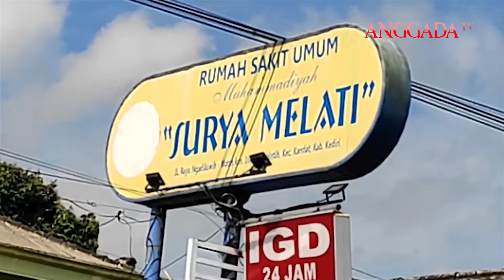Korban Luka Akibat Penganiayaan Riyanto Kondisinya Membaik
Korban penganiayaan senjata tajam yang dilakukan oleh Riyanto (35 tahun) warga Dusun Bangunmulyo Desa Pojok Kecamatan Wates Kabupaten Kediri saat ini sudah mulai membaik.

Akibat penganiayaan itu, 3 orang warga setempat harus kehilangan nyawa. Sedangkan 7 orang mengalami luka-luka bahkan 1 diantaranya kritis.

7 Korban menjalani perawatan di Rumah Sakit Surya Melati. Para korban ini diantaranya orang tua pelaku yakni Siswo dan Tuminah. Mereka mengalami luka di bagian tangan dan tubuhnya. Sementara adik pelaku, Riyanti yang kondisinya kritis saat ini sudah sadar dan bisa diajak berkomunikasi.

Satu korban lainnya adalah Kasiyanto, tetangga pelaku yang menderita luka di bagian kepala kondisinya juga membaik.

Satu orang korban lainnya, Kristiono dirujuk ke RS SLG dengan 30 jahitan di tubuhnya. Saat ini sudah membaik.

Menurut perangkat desa setempat, Suhudi, diduga pelaku ini depresi setelah dipecat dari tempatnya bekerja.

Rencananya korban yang dirawat di RS Surya Melati akan dipindahkan ke RS SLG dengan biaya perawatan ditanggung pemerintah. *

Dari Kediri, AJi Muhammad Mengabarkan